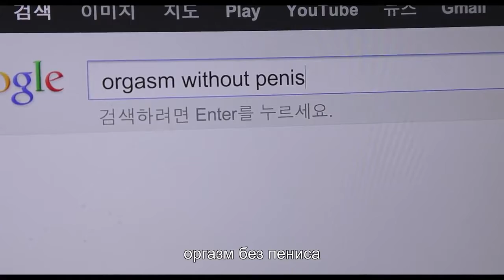Мебиус - Русский трейлер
Мебиус

Жена, которой долгое время изменял муж, все свои жизненные силы потратила на ненависть к нему. И однажды вечером, увидев, как он занимается любовью в машине с продавщицей из соседнего магазина, она окончательно потеряла контроль над собой. Ночью, взяв нож, она подобралась к спящему мужу, но тот проснулся и прогнал ее, и тогда она направилась в комнату сына-подростка и нанесла ему страшное увечье...

Режиссер: Ким Ки-Дук .